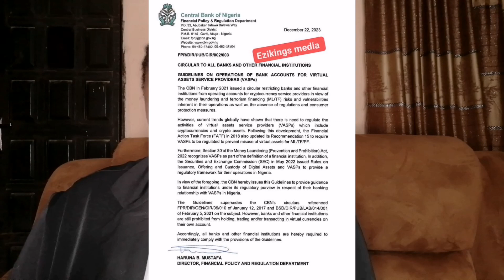Watch This before you engage in Crypto again in Nigeria || all you need to know and protect yourself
Today I give you insights into the new central bank regulations and the best way to navigate.
Love always.
Ajalah